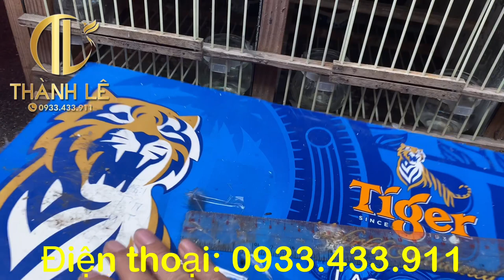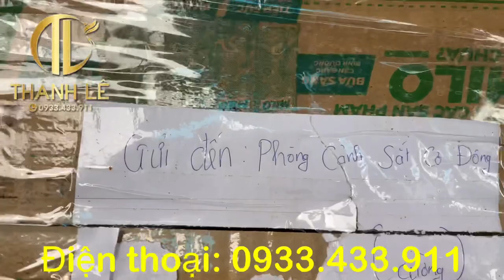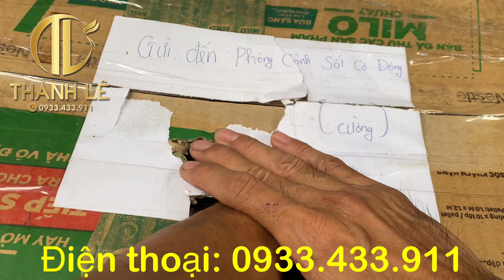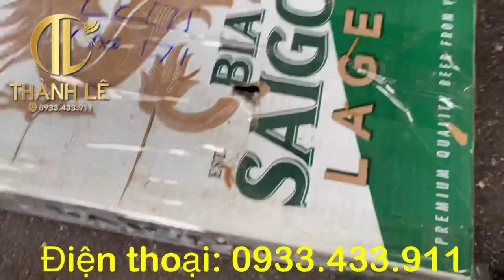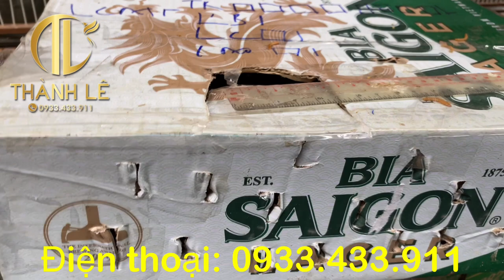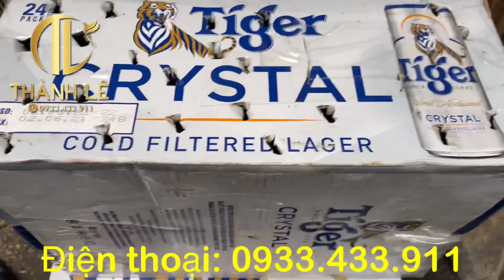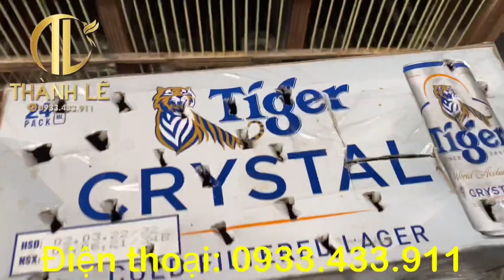30/06/21 Than chuyền Đăk Nông✅ Lửa Nam cát tiên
Họ tên người thụ hưởng: Lê Tấn Thành
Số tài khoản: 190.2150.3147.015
Ngân hàng kỹ thương Techcombank, chi nhánh Thành Phố Hồ Chí Minh
Địa chỉ: 440/13/78 đường Thống Nhất, Phường 16, Quận Gò Vấp
Xin chân thành cảm ơn quý vị đã tin yêu và ủng hộ Thành Lê Chim Cảnh. Chúc tất cả Quý vị ngày mới tràn đầy bình an, và sức khỏe.!